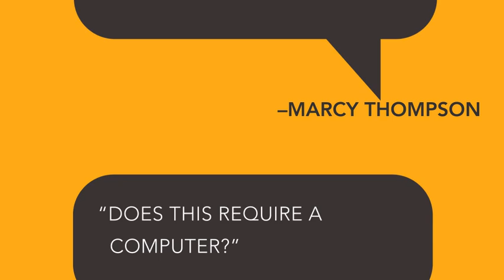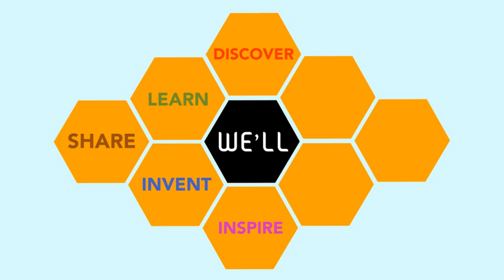"The Hive" - Office 365/Yammer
At Sonoco, we firmly believe if we are to realize the vision of becoming a solutions company that offers packaging, rather than a packaging company that happens to offer solutions, we must become a dynamic, learning organization. "The Hive" will help us do just that.